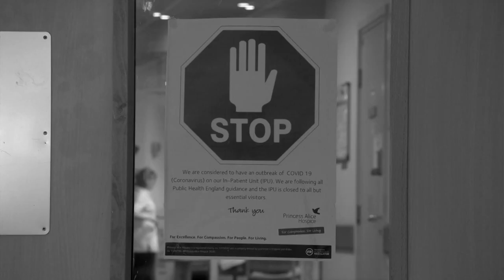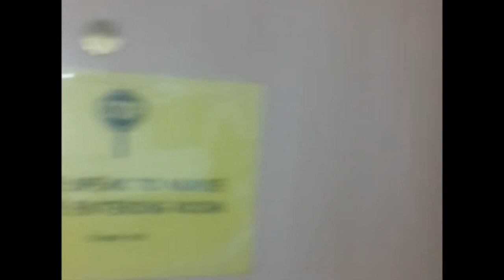Coronavirus: How to care for the dying and the terminally ill - BBC Newsnight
Newsnight has been inside the Princess Alice hospice, which provides end-of-life care, but has been hit by a coronavirus outbreak.

Hospices are an essential part of the UK care system, providing support for those who are either terminally ill or at the end of their lives.

At the Princess Alice hospice in Esher, South-West London, the care they supply has been complicated by Covid-19.

Not only does the virus threaten the lives of their patients, but it forces the staff and relatives to distance themselves, both physically and via protective equipment, from the patients.

It’s a unique and devastating challenge to an already difficult job, picking up from the NHS, and helping relatives who cannot be at their loved ones’ bedside. So how are the staff and patients coping?

Policy Editor Lewis Goodall reports.